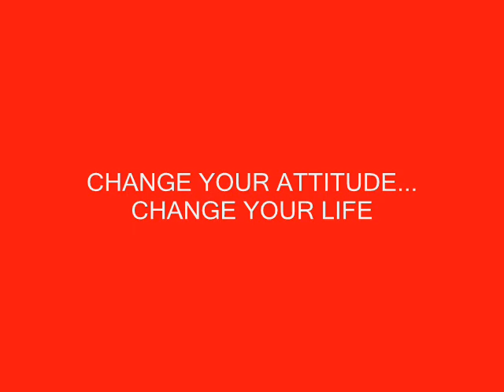Rushworth Kidder on CYACYL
Rushworth Kidder is the founder and president of the Institute for Global Ethics and was a columnist and senior editor for The Christian Science Monitor. Rush has appeared in O: The Oprah Magazine, and is the author of nine books including Moral Courage and How Good People make Tough Choices. His new book is called Good Kids, Tough Choices: How Parents Can Help Their Children Do the Right Thing.